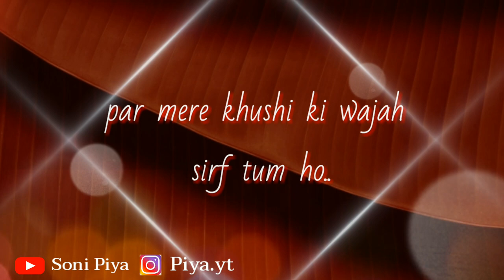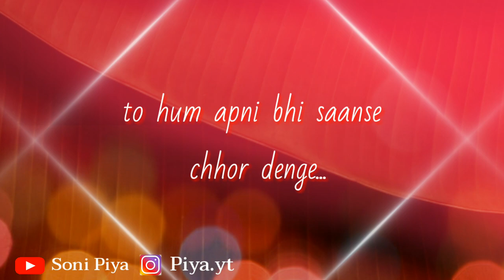❤ Couple Romantic Status | Love Status ❤ | Romantic Love Lines in Hindi ❤